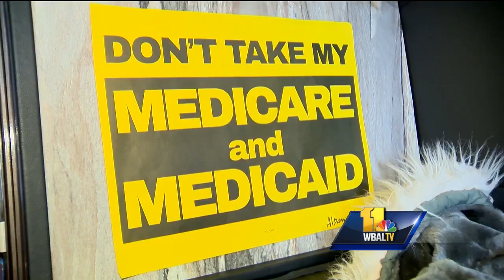Video: Affordable Care Act advocates rally in Baltimore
Health care is the big issue in Washington this week, but it is also a very personal issue, and people in Maryland have plenty to say about it. A coalition of Affordable Care Act supporters who have spent the last two months traveling the country made their last stop Monday in Baltimore.